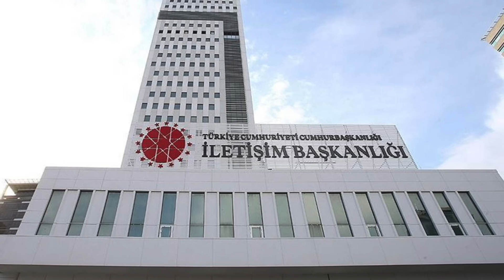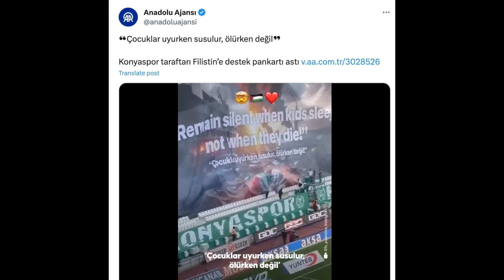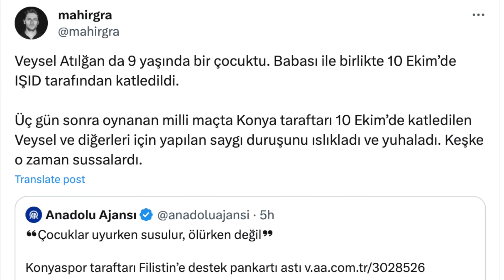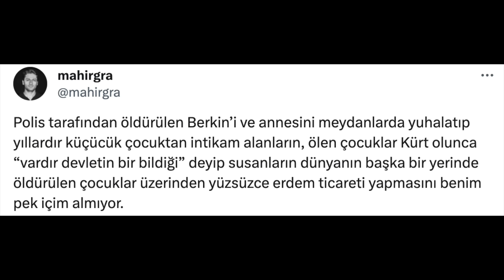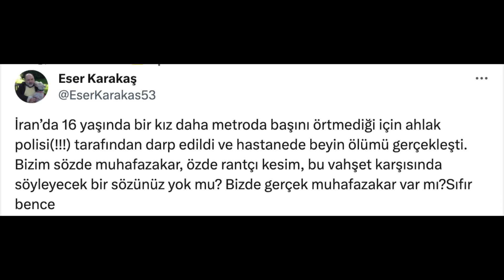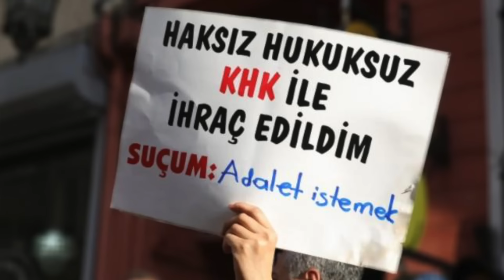KIÇIMIZDAKİ DONA, AYAĞIMIZDAKİ AYAKKABIYA GÖZ DİKTİLER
23 Ekim 2023 / Turan Görüryılmaz ile Güne Bakış.

-Beş yılda 2,2 milyon kişi İstanbul’u terk etti: Yabancı sayısı artıyor

-Gurbetçiden “geçinemiyorum” diyenlere: Param yok diyorsunuz, hepinizin ayağında ayakkabı var

-2024 ÖTV gelir hedefi 2023 yılına göre 3 kat artarak 1 trilyon 409 milyon lira oldu

-Konyaspor taraftarı Filistin’e destek pankartı astı

-KHK’li doktor Antmen için göreve iade kararı